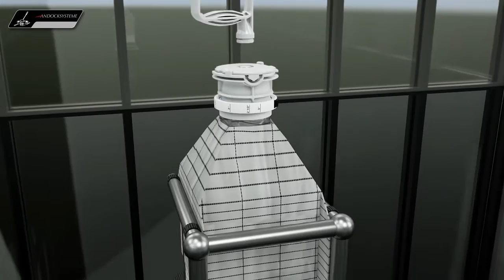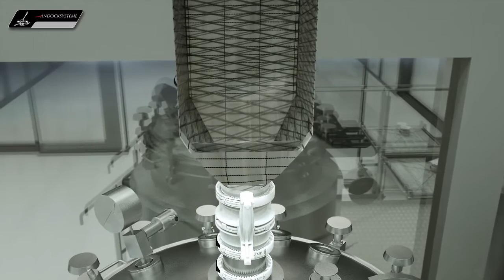ACUBE - Contained Single Use Transfer Bags (FIBC) in 3D shape for Containment solids handling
EVOLUTION IN CONTAINED PACKAGING

ACUBE is an integrated single-use containment system that typifies a clever and purposive further development of a flexible packaging unit. It complies with all customer needs relating to primary packaging as well as tertiary packaging.

Composed of two independent liner systems it stands for flexibility and robustness. The inner liner acts as product bag to protect the product from environmental impacts and vice versa. The outer liner is the reinforced protective layer that withstands mechanical stress. Because of this multiple liner construction the system is allows manual support of poor flowing product by tumbling.

Equipped with the outstanding AVAX technology it allows various material handling operations under fully contained conditions. ACUBE is available from 10L up to 400L and covers all aspects of powder, granule or tablet handling.

As an option ACUBE can be delivered as an approved execution suitable for ATEX zone 1. Thanks to its cubic 3D shape complete emptying is even under non-atmospheric conditions like downstream of a tablet press (slight negative pressure) easily to realize.

In conjunction with a transport box made from cardboard ACUBE is appropriate for transportation from one facility to another. UN transportation certificate is available.

• Integral containment system
• Flexible but robust
• Easy emptying of poor flowing products
• Operation under non-atmospheric conditions
• Primary and tertiary packaging
• Conductive execution available

ACUBE ist ein ganzheitliches Einweg-Containment-System, welches eine intelligente und zweckmäßige Weiterentwicklung einer flexiblen Verpackungseinheit darstellt. Es erfüllt alle Kundenanforderungen hinsichtlich einer Primär-, als auch einer Transportverpackung.

Bestehend aus zwei unabhängigen Liner-Systemen steht ACUBE für Flexibilität und Robustheit. Der innere Liner dient als Produktgebinde und schützt das Produkt vor Umwelteinflüssen und umgekehrt. Der äußere Liner ist ein verstärktes Schutzgewebe das hervorragend mechanischen Belastungen widersteht. Diese flexible mehrschichtige Konstruktion des ACUBEs erlaubt das manuelle Walken bei schlecht fließenden Produkten.

Ausgestattet mit der herausragenden AVAX Technologie sind vielfältige Materialtransfers unter vollständig geschlossenen Bedingungen möglich. ACUBE ist in den Größen von 10l bis zu 400l erhältlich und deckt Anforderungen beim Handling von Pulvern, Granulaten oder Tabletten ab.

Der ACUBE ist optional auch als ATEX Zone 1 zugelassenes Liner-System verfügbar. Dank der kubisch dreidimensionalen Form kann selbst unter nicht atmosphärischen Bedingungen, wie beispielsweise am Austrag einer Tablettenpresse, einfach und sicher befüllt oder entleert werden.

In Verbindung mit einem Transportkarton ist ACUBE für den öffentlichen Gefahrguttransport zugelassen. Eine UN Transportzulassung ist ausgewiesen.

• Ganzheitliches Containment-System
• Innen flexibel und außen robust
• Einfache Entleerung schwerfließender Schüttgüter
• Einsatz unter nicht atmosphärischen Bedingungen
• Primär- und Transportverpackung
• Ableitfähige Ausführung verfügbar